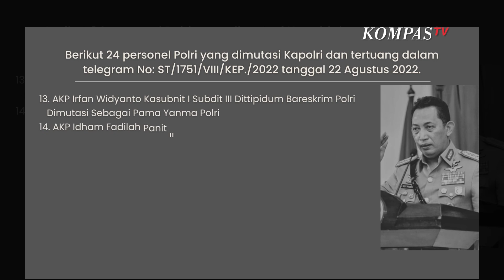Kapolres Jaksel Hingga Kombes Leonardo Dimutasi ke Yanma Polri Imbas Skenario Sambo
JAKARTA, KOMPAS.TV  Sebanyak 24 personel polri termasuk di antaranya Kapolres Jaksel hingga Kombes Leonardo dimutasi.

Mereka dimutasi ke bagian Yanma Polri imbas dari kasus tewasnya Brigadir Yoshua Hutabarat atau Brigadir J yang diotaki oleh Irjen Ferdy Sambo.

Baca Juga [Full] Pernyataan Lengkap Kapolres Jaksel Soal Penembakan Brigadir J oleh Bharada E di

Kapolres Jaksel Kombes Budhi Herdi, hingga Pemeriksa Utama Divpropam Polri Kombes Leonardo Simatupang, dimutasi oleh Kapolri Jenderal Listyo Sigit Prabowo.

Kapolres Jaksel sempat memberikan rilis lengkap terkait kronologi tewasnya Brigadir Yoshua pada 12 Juli lalu.

Sedangkan Kombes Leonardo membela Brigjen Hendra Kurniawan terkait pelarangan keluarga membuka peti mati Brigadir Yosua saat mengantar peti.